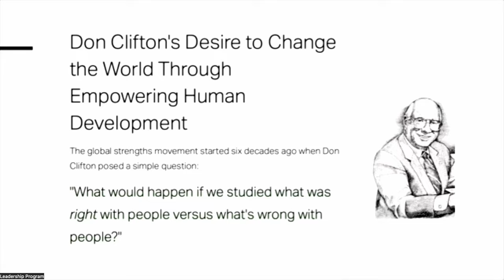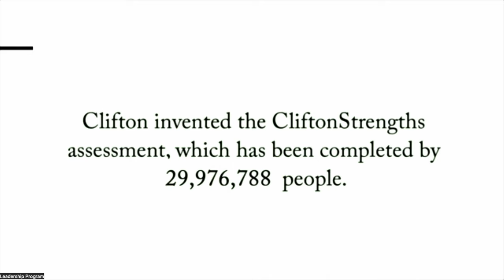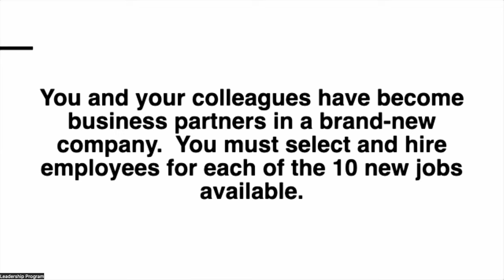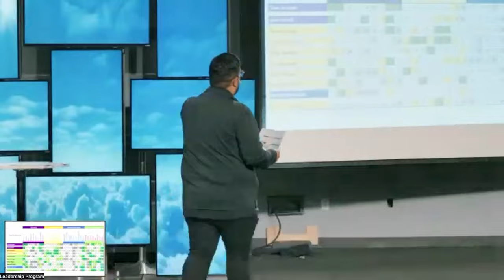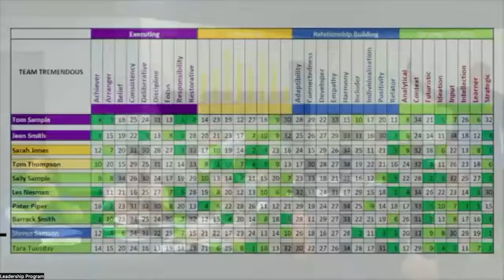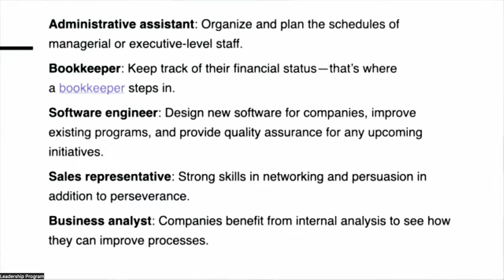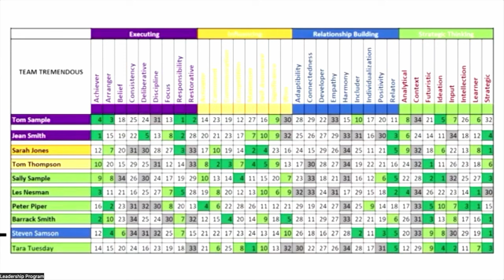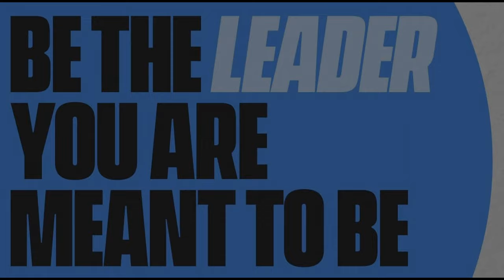Leaders Identify the Strengths of Others with Jeremy Marrone